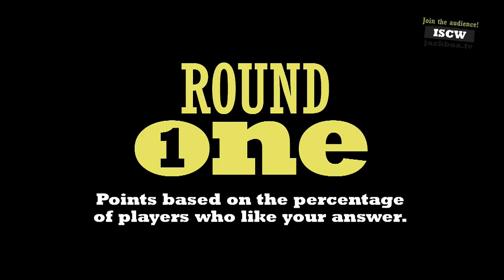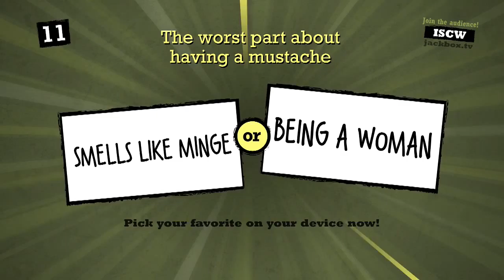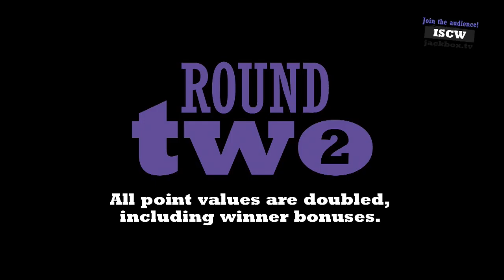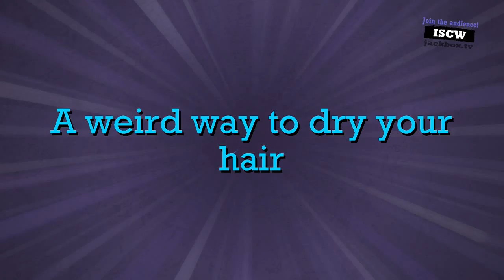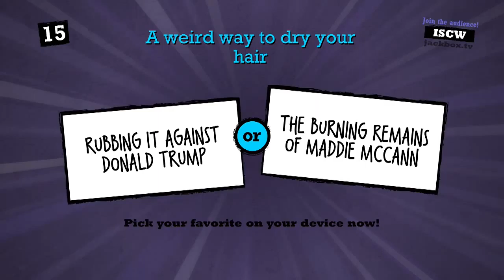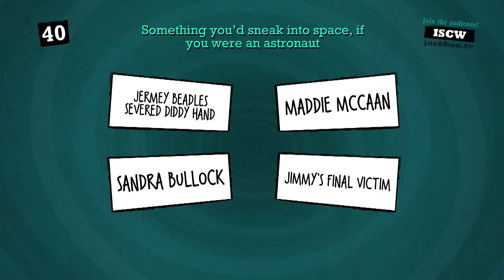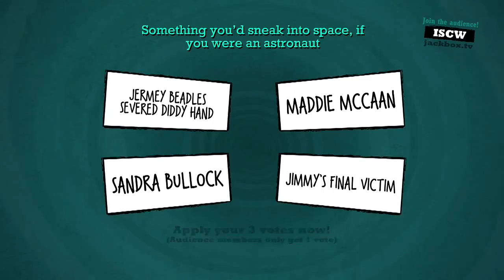Best Buds play QUIPLASH [#4] | w/Bolt, Stef, Nick & Frazer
Want to get hold of me?
PSN: red-wing91
XBone: bolticus91
Steam: boltplays